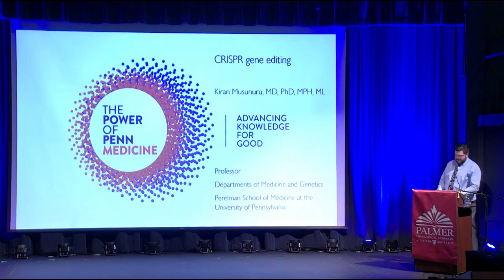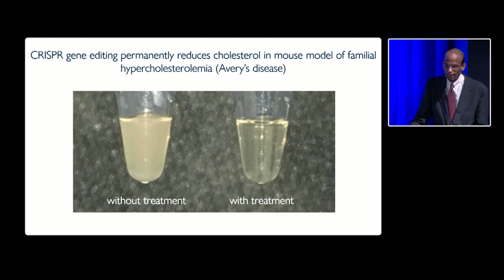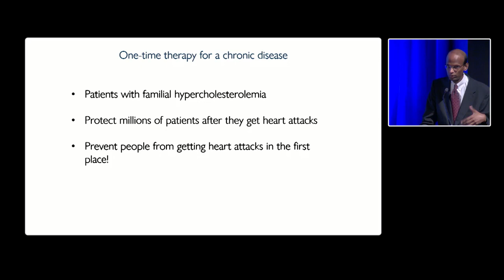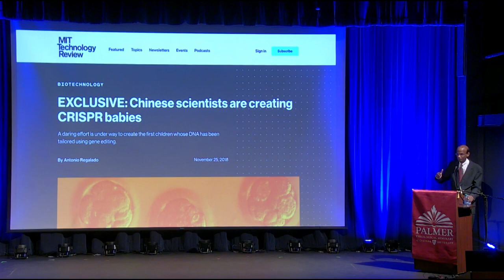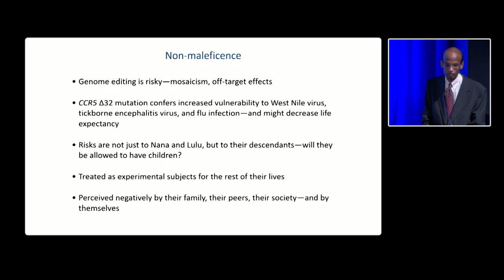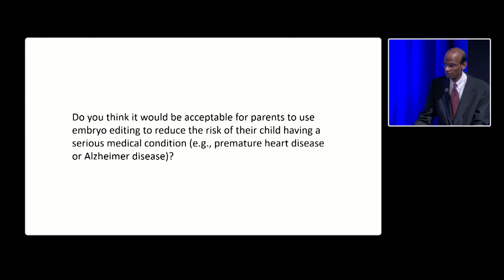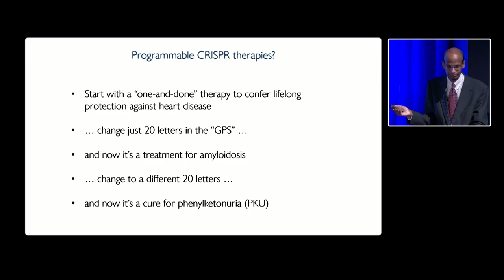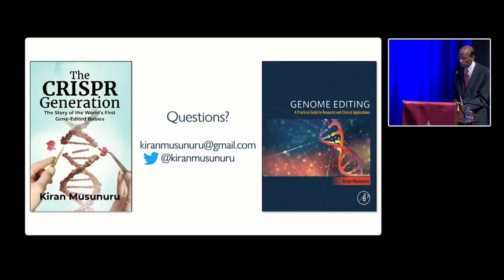Scientist Stories: Kiran Musunuru, Meaning of CRISPR Gene Editing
An actively practicing cardiologist and committed teacher, Kiran Musunuru, M.D., Ph.D., M.P.H., M.L., is Professor of Cardiovascular Medicine and Genetics in the Perelman School of Medicine at the University of Pennsylvania. His research focuses on the genetics of heart disease and seeks to identify genetic factors that protect against disease and use them to develop new therapies. He is a recipient of the Presidential Early Career Award for Scientists and Engineers from the White House, the American Heart Association's Award of Meritorious Achievement and Joseph A. Vita Award, the American Philosophical Society's Judson Daland Prize for Outstanding Achievement in Clinical Investigation, the American Federation for Medical Research's Outstanding Investigator Award, and Harvard University's Fannie Cox Prize for Excellence in Science Teaching. He has been elected to membership in the American Society for Clinical Investigation and in the Association of American Physicians, and he serves on the NIH National Heart, Lung, and Blood Institute Advisory Council and on the Board of Directors of the American Society of Human Genetics. He recently served as Editor-in-Chief of the scientific journal Circulation: Genomic and Precision Medicine. He is author of The CRISPR Generation: The Story of the World's First Gene-Edited Babies and Genome Editing: A Practical Guide to Research and Clinical Applications. He is co-founder and Senior Scientific Advisor of Verve Therapeutics.